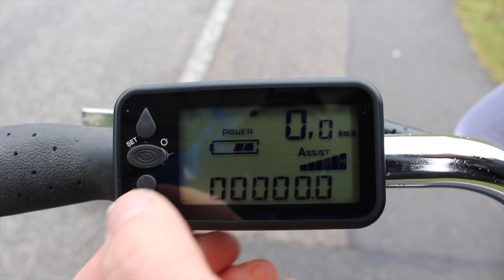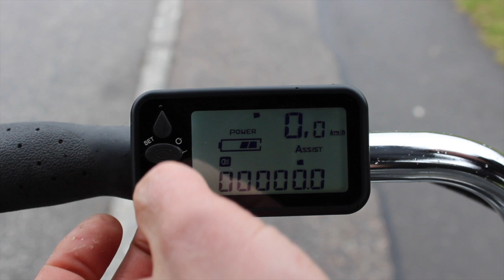Handicapcykel / Senior cykel Amladcykler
Intro til vores el handicapcykel / seniorcykel - Amladcykler